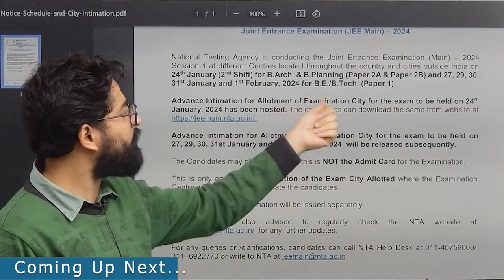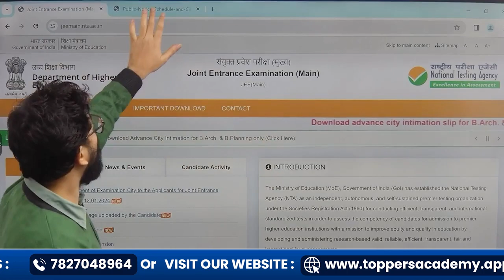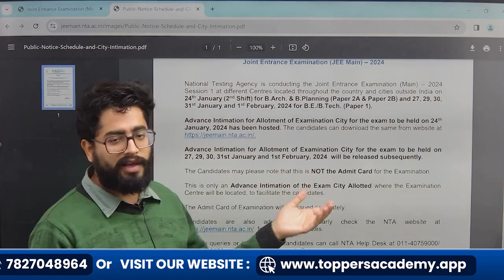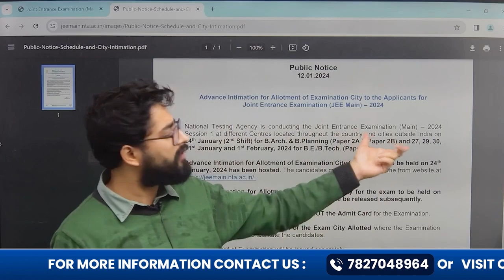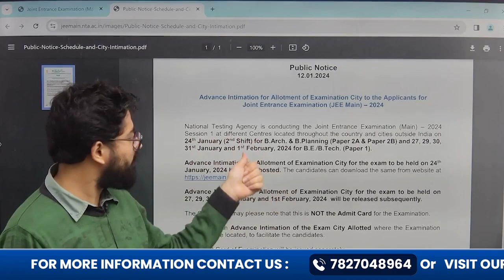NTA Update - Breaking News | IIT JEE exam Date Revised | Exam Date Changed😥: JEE Main 2024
CBSE has released a new IIT JEE exam date on 12th January, stating Session 1 for B. Arch / B. Planning (Paper 2A and 2B) will take place on January 24th in the second shift. Whereas, B.E / B. Tech, Paper 1 will take place on 27, 29, 30, and 31 in January. Keep a close eye on the updates by NTA. You can also visit Toppers Academy for any new released data for the IIT JEE exam.